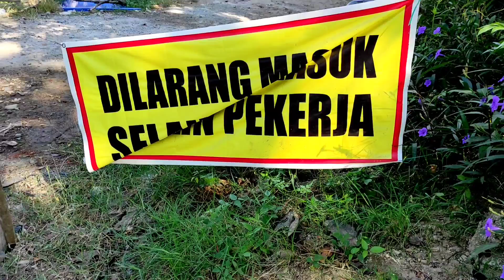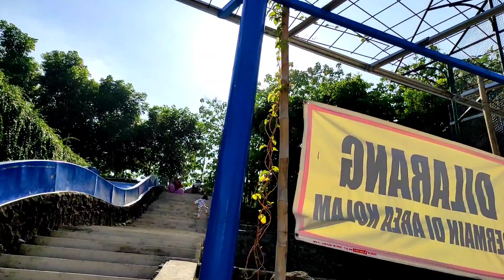SAYANG ANAK !!! NUSANTARA EDU PARK MADIUN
asalamualaikum warohmatulohi wabarokatu , berjumpa kembali gaes dengan kita sobat lintas Alam Indonesia yang masih dan akan selalu menyajikan hal hal menarik di seputaran kota atau kabupaten madiun khususnya.
Kali ini kita sobo kota gaess ya sekali kali ben gak mbok arani wong alas gaess hehehehe.
angel semakin didepan waterboom madiun paket wisata komplit keren parah | kalian mesti kesini !!!
Masih di madiun aja gaes tepatnya di kelurahan munggut ,  mojopurno wungu madiunmadiun disini bakalan dijadikan salah satu wahana wisata baru hiburan baru yang walaupun masih dalam tahap pengerjaan tapi sudah terlihat bener bener keren parahhhh.
Iya benar sekali calon waterboom termegah dan terbesar di madiun gaes ya yang tentunya bakalan jadi tempat yang amazing yang pastinya viral dan rame banget.
Ok seperti apa kondisi saat ini..
Sooo lets cekidot ojo nganti pedottttttt...
Ojok di sekipppp yo!!!
supaya chanel ini semakin maju dan terus berkembang serta lebih berkwalitas dalam menyajikan hiburan untuk kalian semua.
follow instagram kita juga :
Halaman FB kita juga :
lintas alam Indonesia
Gmail :